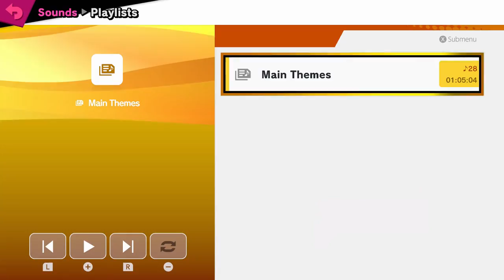Super Smash Bros Ultimate Review - TRASH? NO! SMASH? OH YES!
Smash Bros Ultimate is total garbage...oh who am I kidding, it's great but while we've seen many reviews give absolutely NO negatives. There are some minor gripes here as the game currently stands. Let's dive in and find our if this one is everything fans (and non) had hoped for.

Narrated by Mark Walker
Written by Jace Glover

ENJOY THE CONTENT AND KNOW THE DIFFERENCE BETWEEN PIXEL ART AND 3D? REMEMBER WHEN COMPUTER MAGS WERE ACTUALLY...MAGS? SIGH. GOLDEN ERA!

As always,

Mark & Glen